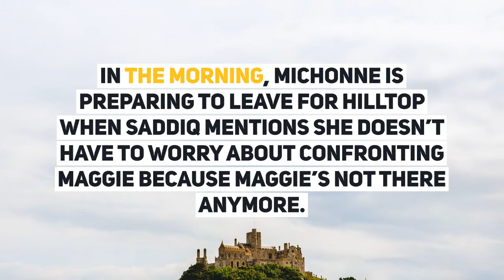The Walking Dead recap